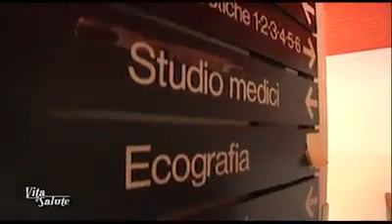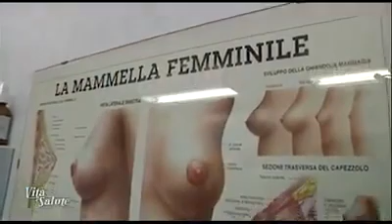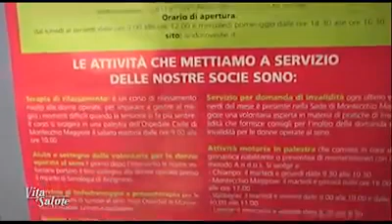La Breast Unit Berica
Il dott. Graziano Meneghini ci spiega l'attività della Breast Unit dell'Ospedale di Montecchio Maggiore. Andos Ovest Vicentino Onlus